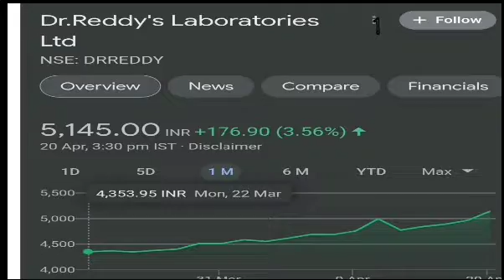DR reddy laboratory share news, dr reddy target price, latest news for DR reddy, target of dr reddy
open your account in upstox for FREE and enjoy FREE investing in Equity Delivery Trades

Invest and trade with Kite by Zerodha, India’s largest retail stockbroker. Open an account now.

शेयर बाजार मे आने के बाद सबसे पहले ये वीडियो देखे।